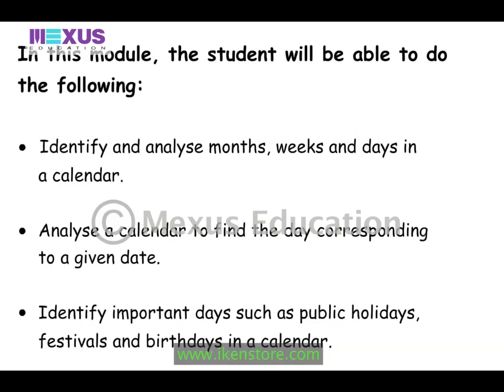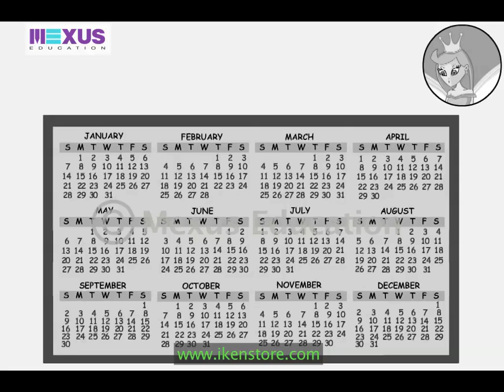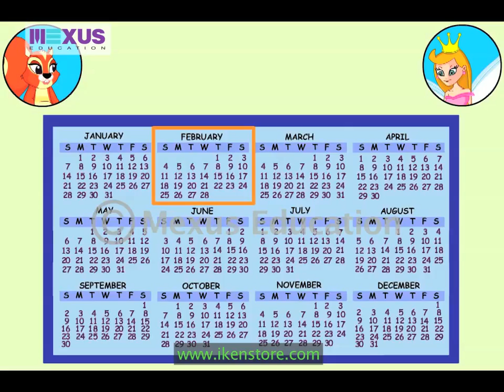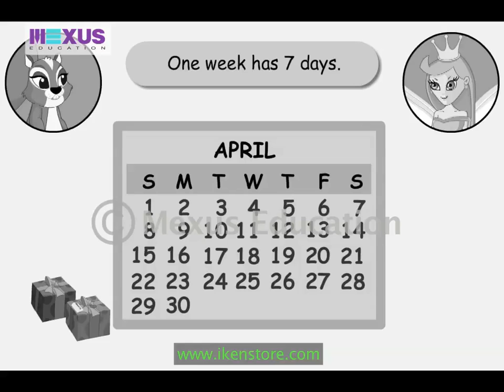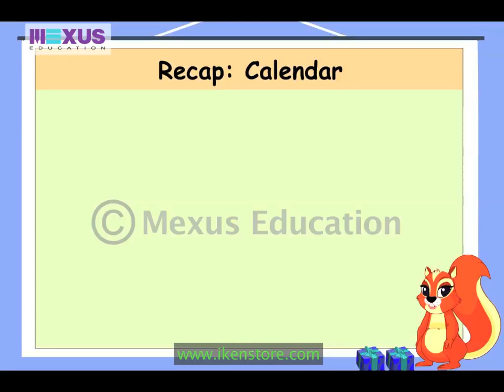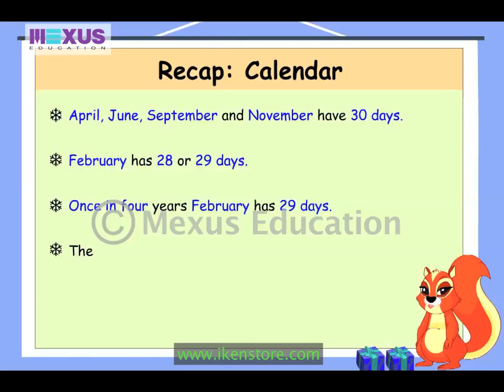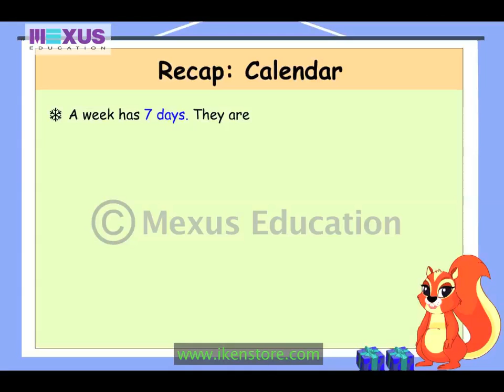Calendar - Fun with Math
Amber is tired after shopping for gifts for birthdays. He is remembering the birthday's of his family members. Fairy comes to help him out and teaches him the use of a calendar.